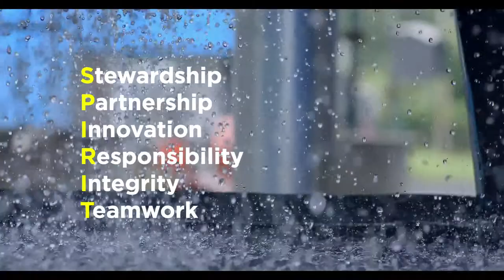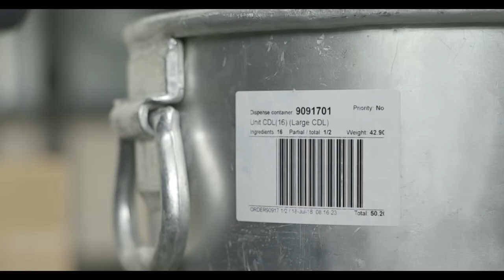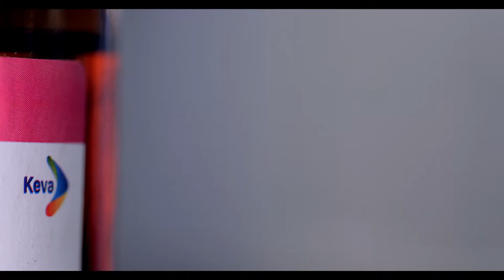Keva Corporate Film